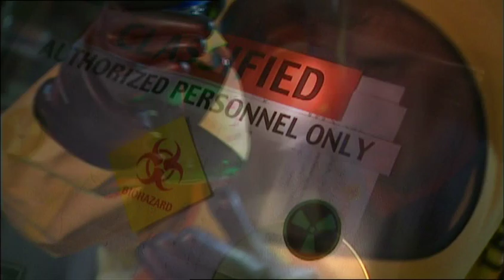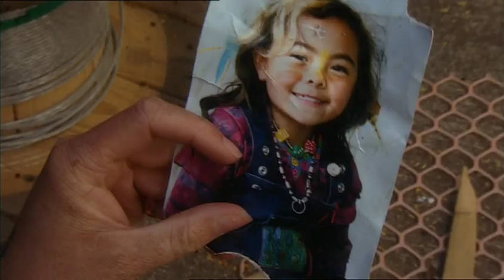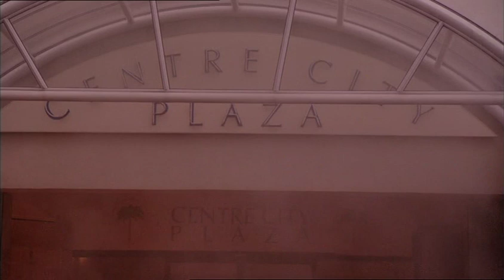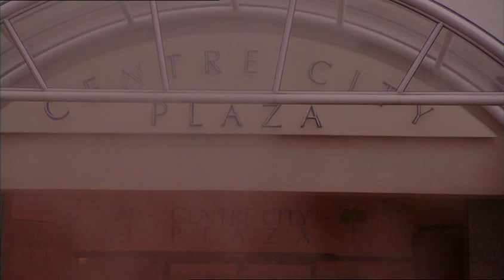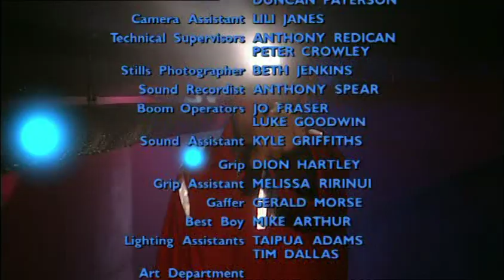The Tribe - Season 5 - Episode 31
Episode Thirty One of The Tribe Series Five! | Amber fears losing her son to Mega. Mega instates new security regimes on the city after Ebony's attack on the supply truck. Salene cuts her hand on some rusted barbed wire. Ebony continues her siege, ignoring the bounty on her head. Ruby is furious when she discovers Lex's casino scheme. Amber visits Mega to accept the presidency.